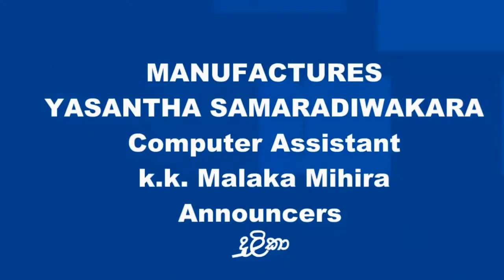රුහුණු රට අධිපති කඳ සුරිඳුන්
Make sure you share the video with you r friends and

©️ copyright Ape lak bima
  All Rignt Reserved

🏠️ Home  weeraketiya
(Cov19 security )